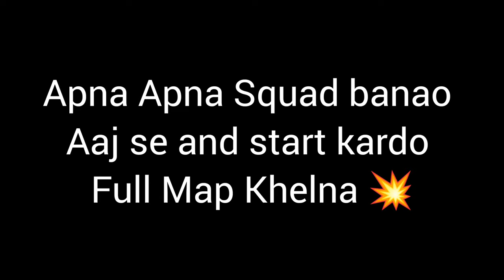Gaming As Your Career ? 🔥💯 Ft. PM Narendra Modi Ji !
My motive is just to guide you in the right path 😊
Hope this video will definitely help you ❤️

Hello It's Me Mario 😇
Just Trying to make you a bit laugh with my content .
I am trying to bring Better for you all everyday 😁